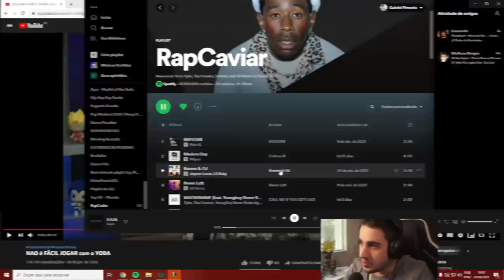O BOM E VELHO FREGUÊS MINERVA